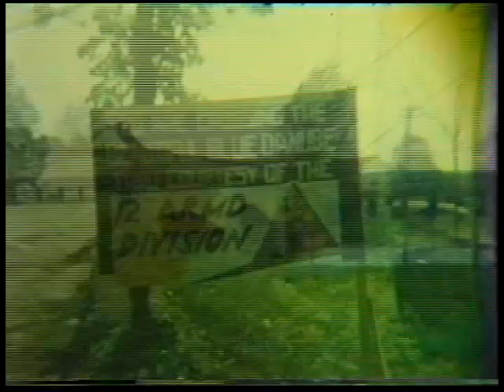134th Ord. Bn, 12th A.D., WWII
134th Ordinance Battalion, 12th Armored Division, WWII, in Europe.  Video narrated by Robert J. McMenamin's children.  Robert J. McMenamin (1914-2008) served as 134th Bn. Ammunition Officer and was part of the Division Advance Team into Normandy in September 1944.